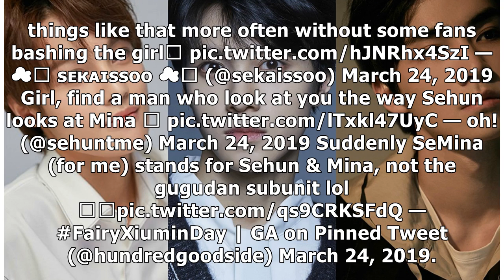EXO’s Sehun and gugudan’s Mina Spotted Whispering at Each Other, Fans Can’t Handle the Visual